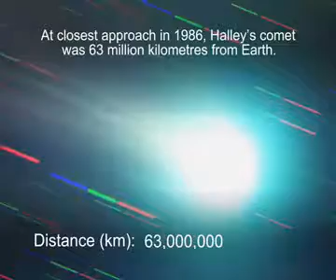Windows on the Universe - Scale of the Universe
Scale of the Universe